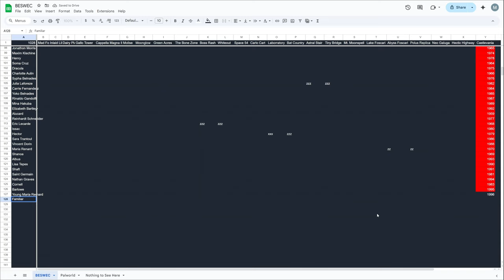New Character Young Maria Renard Vampire Survivors Castlevania BESWEC 363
Hey, they made Young Maria Renard more powerful than her actual home game!  Way to go poncle.  Vampire Survivors is truly bringing us to the next edge of absurd player power with this new character in BESWEC 363.

Streaming every day.  Full streaming schedule for the week, 2024, December 8-14

00:00:00 New Character Young Maria Renard Vampire Survivors Castlevania BESWEC 363
00:00:20 Ode to Castlevania DLC with Young Maria Renard
00:27:45 Union of Dominus Anger, Dominus Rage and Dominus Agony Into Power of Sire
00:48:19 Secrets Hunting
00:50:17 Tally Check-off. 1,996 Down 1,028 to Go... Oh... Oh God...
00:50:43 Thanks and Thumbnail

Young Maria Renard showed off the ultimate Power of Sire and the Alucard Shield with it.  How will her Familiar friend fare, however?